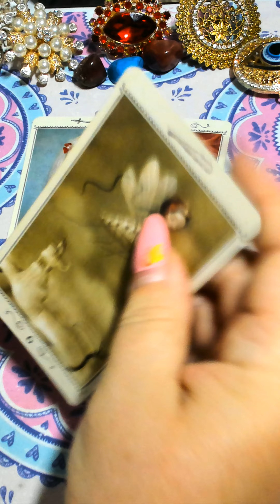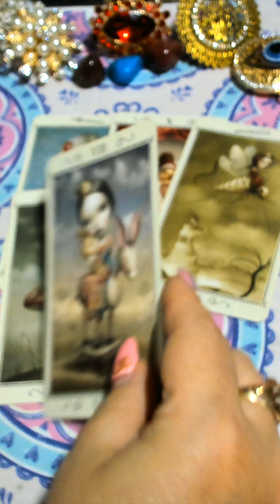КАКАЯ РАДОСТЬ ЖДЁТ СКОРО??? gadanie taro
МОЯ СЕКРЕТНАЯ МЕТОДИКА, БЛАГОДАРЯ КОТОРОЙ МОИ УЧЕНИКИ НАЧИНАЮТ ПРЕДСКАЗЫВАТЬ НА ТАРО БУКВАЛЬНО ЗА 3 ДНЯ

КАКАЯ РАДОСТЬ ЖДЁТ СКОРО??? gadanie na kartah taro